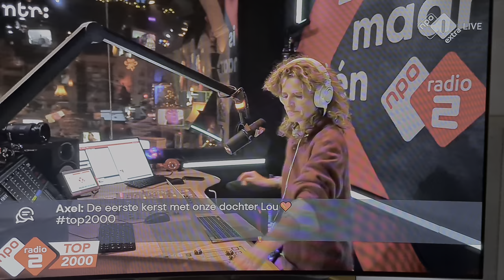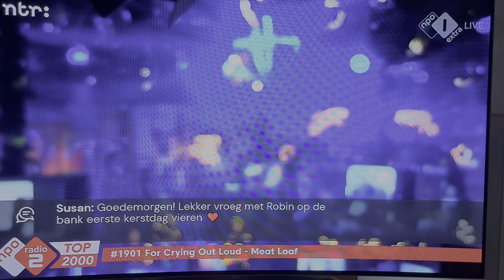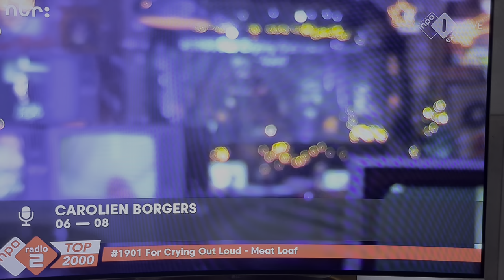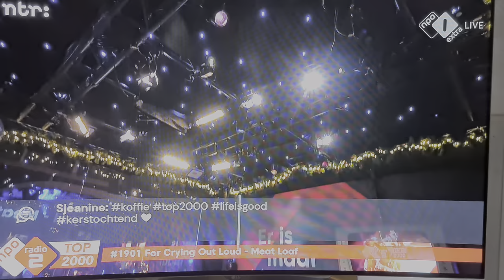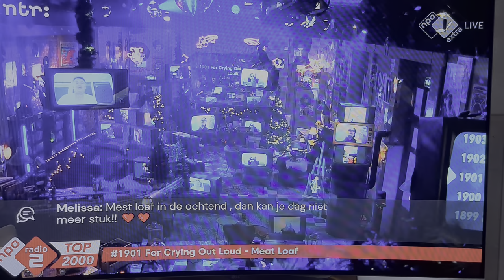Meat Loaf - For Crying out Loud in Top2000 van 2021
Meat Loaf met For Crying out Loud in 2021 voor het eerst in deTop2000